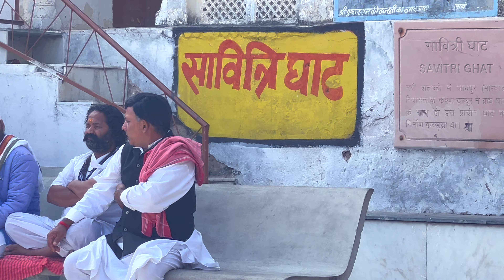Wonders Of PUSHKAR- एक दिलचस्प अनुभव | Jaipur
This Pushkar travel vlog takes you on a journey through the vibrant and colorful town of Pushkar in Rajasthan, India. Explores the local market, showcasing the traditional Rajasthani textiles, jewelry, and handicrafts. The Brahma Temple and Pushkar Lake are other highlights of the town, with breathtaking views of the Aravalli Range and Thar Desert in the background,which is a spiritual experience like no other.

Through this vlog have tried giving you a glimpse into the culture and traditions of the region. The video captures the essence of the Pushkar  providing a perfect balance of history, spirituality, and adventure.
Indian Devotional Instrumental Music (No Copyright)